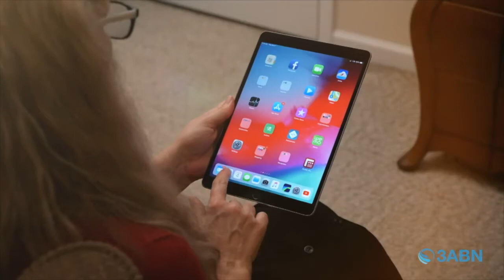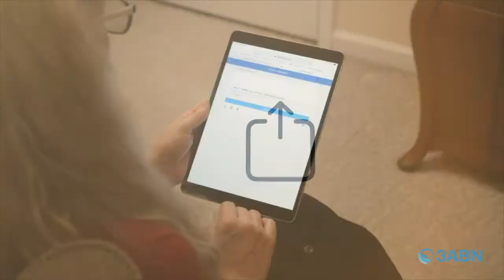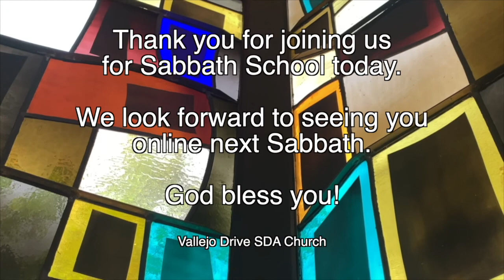Vallejo Drive SDA Church | Adult Sabbath School | 5.21.22 | 3ABN Panel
3ABN Sabbath School Panel
“The Promise”
Quarter 2 2022 - Lesson 8

GraceUnconditional.com/Online-Sabbath-School